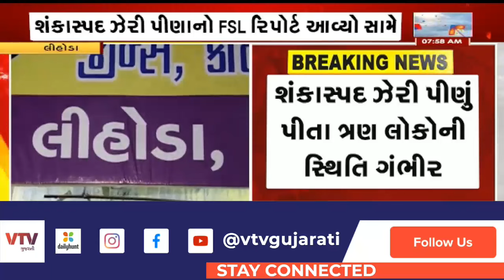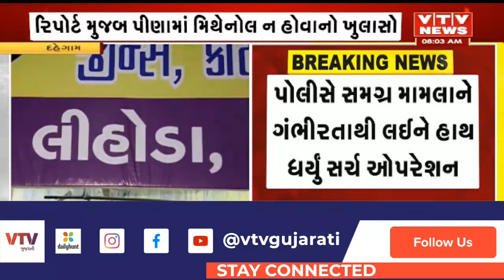BIG BREAKING / ગાંધીનગરના લીહોડા ગામે શંકાસ્પદ ઝેરી પીણું પીતા 2ના મોત, 3 ગંભીર,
BIG BREAKING / ગાંધીનગરના લીહોડા ગામે શંકાસ્પદ ઝેરી પીણું પીતા 2ના મોત, 3 ગંભીર, સામે આવ્યો FSL રિપોર્ટ I VTV GUJARAT